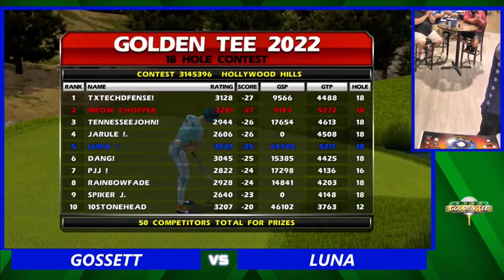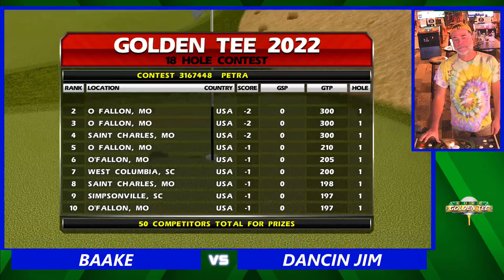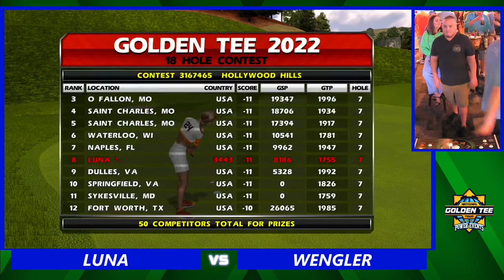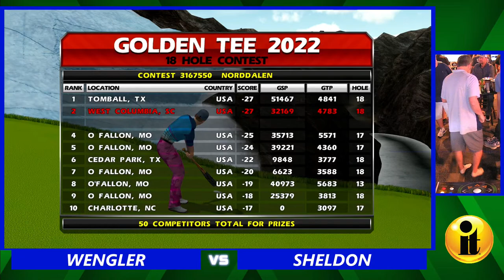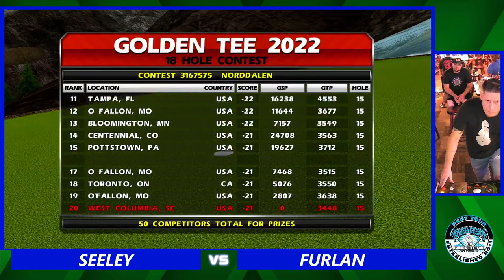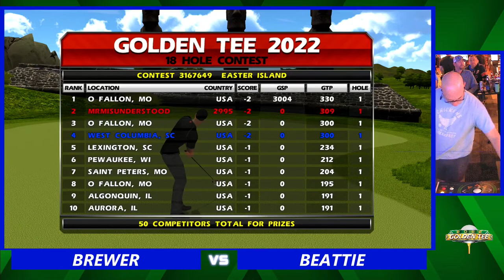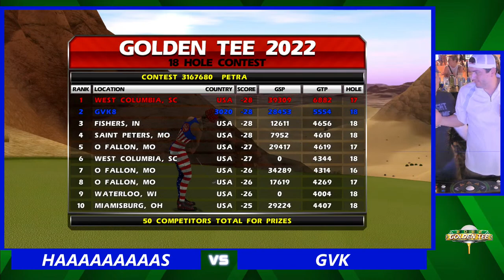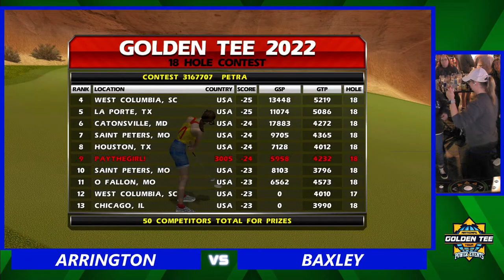2023 National Golden Tee Tour - Championship Sunday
The best Golden Tee plays have descended upon Florida for the 2023 National Golden Tee Tour.  ITS CHAMPIONSHIP SUNDAY!